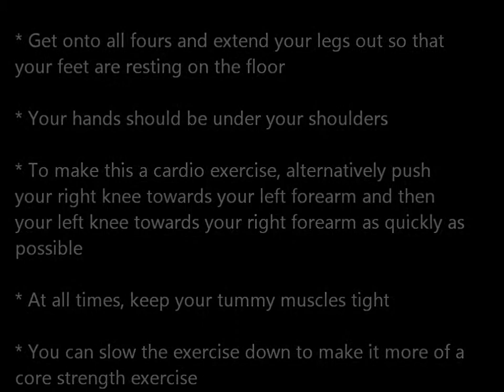Oblique Mountain Climbers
This can be either a cardio or core strength exercise. Pump the legs faster for cardio and slower for core.